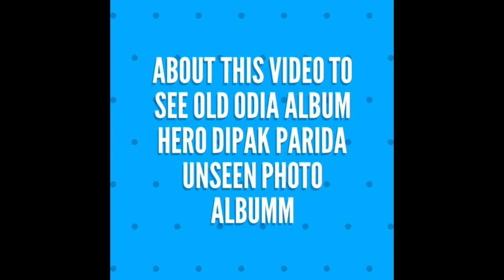Odia Album Hero Dipak Parida Photo Album | Ollywood Actor Deepak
About This Video To See Old Odia Album Hero Dipak Parida Unseen Photo Album By Odia Jana Ajana.,👍👍👍👍👍👍👍👍👍👍👍👍👍

1 - Odia Film Hero Deepak Parida

2 - Odia Album Hero Dipak Parida

3 - Old Odia Hero

4 - Odia Album Song Hero Dipak

5 - Deepak Parida

Let's To See This Video 😲😲😲😲

We Are Daily Upload All Odia Film Latest News , Entertainment Viral Video , All Celebrities Details & All Odia Tv Seriel Latest Breaking news Like Taranga Tv,Bastu Sastra, Jataka Bichara,Bhakti o Bhagaban Upare Kichi Tathya,Sarthak Tv Seriel, Latest Dj Odia Song & ect

Please

Please

Please

Please

Please